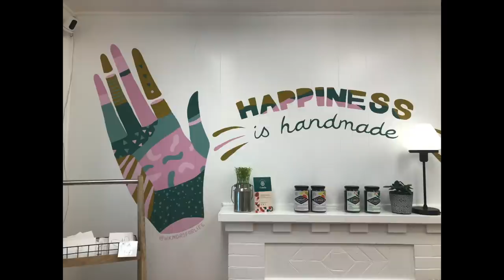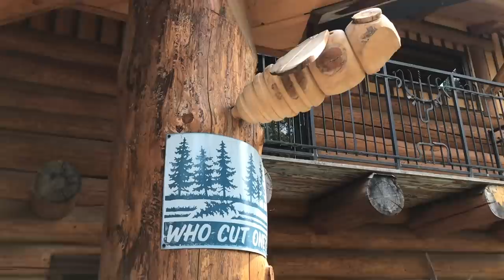Woodland Vlog! A date at my parents house with my boyfriend! (Part 1)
sorry this took so long to upload - i hope you enjoy and ty for watching!

(tenderness, little idea, sunny, a day to remember)

Calgary, AB
T2N 4S6